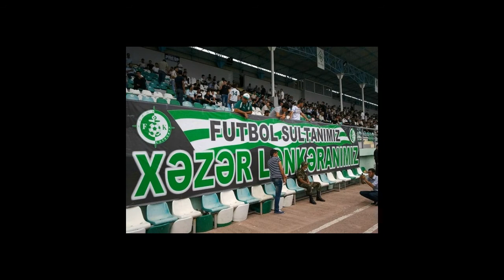Khazar Lankaran in season 2012/2013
No.  Position Player
1  GK Kamran Agayev
2  DF Elnur Allahverdiyev
3  DF Vanderson
4  MF Akif Taghiyev
6  MF Robert Alviž
7  MF Tounkara Sadio
8  DF Éder Bonfim
9  FW Branimir Subašić
10  MF Elnur Abdullayev
11  FW Dimitris Sialmas
14  MF Rahid Amirguliyev (captain)
15  DF Ruslan Abishov
16  MF Adrian Piț
17  MF Kazım Kazımlı
18  MF Alim Qurbanov
21  DF Radomir Todorov
25  GK Orkhan Sadigli
27  DF Adrian Scarlatache
42  MF Kamran Abdullazadeh
55  FW Agabala Ramazanov
85  GK Kamal Bayramov
99  FW Beto